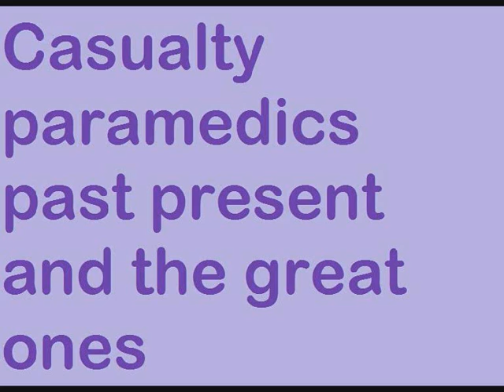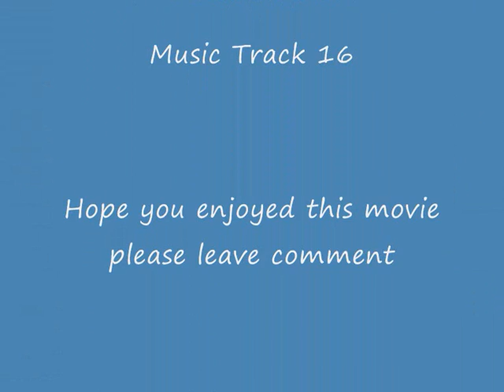Casualty paramedics past present and the great ones